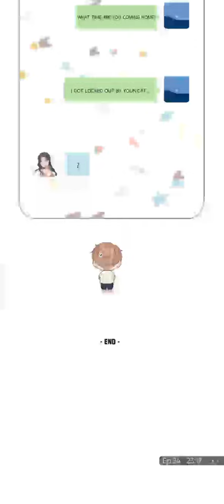This contract romance must not turn real ep24 People can change